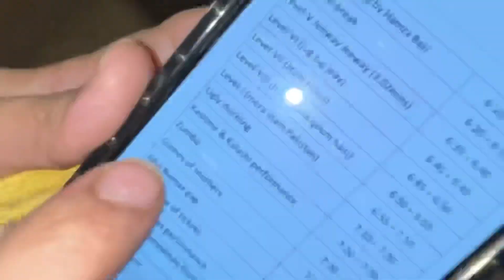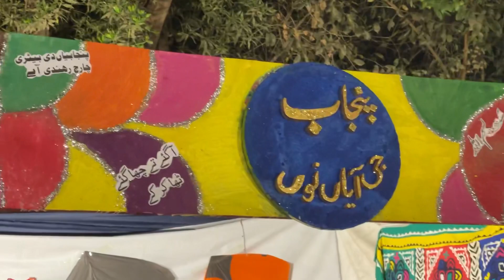School gae Event pr | bachon ne kia fun | bachpan yaad aa gya 😝😝